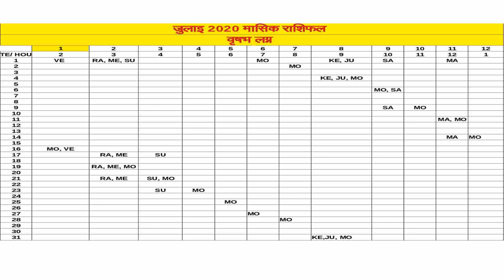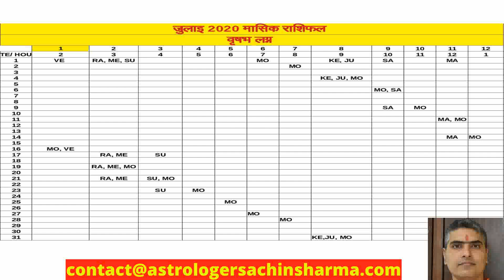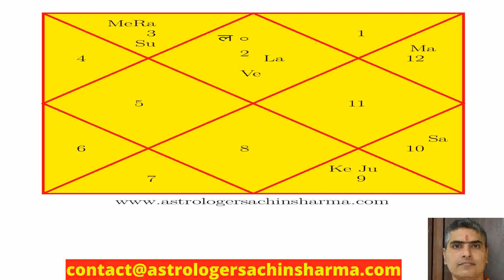Vrishabh Lagan Rashifal July 2020 | वृषभ लग्न राशिफल July 2020 | Taurus Ascendant Horoscope July 20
vrishabh lagn rashiphal,जुलाई २०२० वृषभ लग्न के लिए कैसा रहेगा ,taurus horoscope,rashiphal vrishabh lagan,vrishabh lagan rashiphal,aaj ka vrishabh rashifal 2020,vrishabh rashi aaj ka rashifal 2020,vrishabha lagna,vrishabh lagna ki kundli,vrisshabha rashifal july 2020,rashifal july 2020 vrishabh,vrishabh lagan 2020,वृषभ  लग्न राशिफल जुलाई २०२०,वृषभ  लग्न राशिफल,vrishabha lagna kundali in hindi